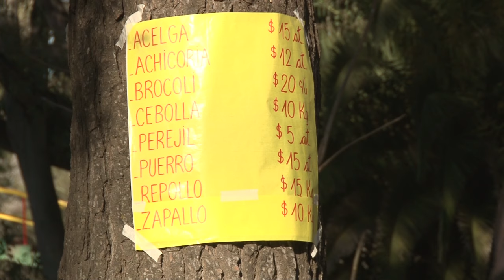PROSAUCHI verdura fresca al alcance de todos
En la ciudad de Bahía Blanca, el grupo de Productores Hortícolas de Sauce Chico (PROSAUCHI), está participando con un puesto grupal en La Feria del Lago, un espacio de comercialización de Emprendedores de Economía Social y Solidaria impulsado por Cáritas Bahía Blanca. Verduras frescas, precios justos y un trabajo conjunto son los pilares de una experiencia que beneficia a todos.